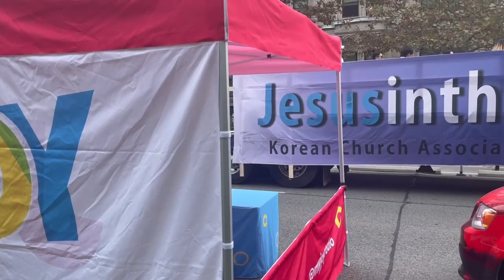Jesus In The City, Toronto March for Jesus at Queen's Park south, September 9, 2023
Thousands of people gathered for Christ, to celebrate right in the streets. This was a beautiful March where thousands of Christians took the name of Jesus to the streets for a 2-3 hour March in Toronto. Singing, dancing, preaching in joy to the Lord throughout the streets of Toronto. Many people on the sides were ministered to by this.
The weekly Toronto Freedom Rally also joined in this march as well.